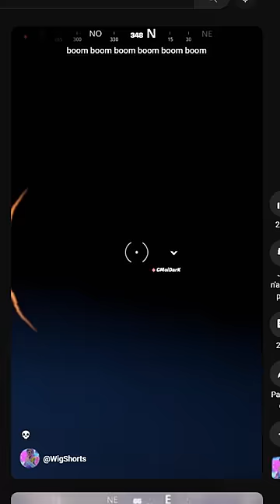Cette voiture peut rentrer OU ELLE VEUT ! 😂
Code créateur "Wig" merci beaucoup 🙏🙌